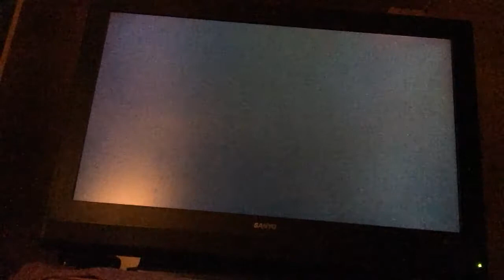JWF John Cena Open Challenge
Recommended by my friend John Cena faces Brock Lesner also I give some of my thoughts on WWE 2k18